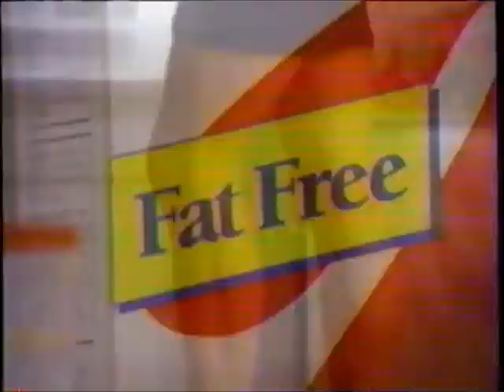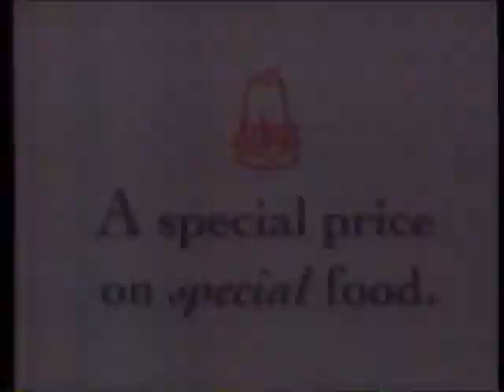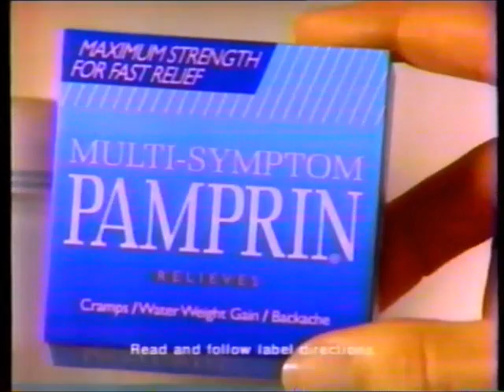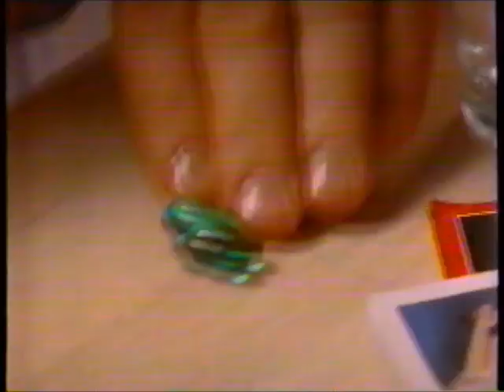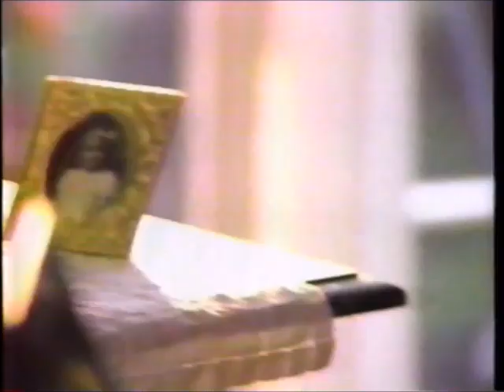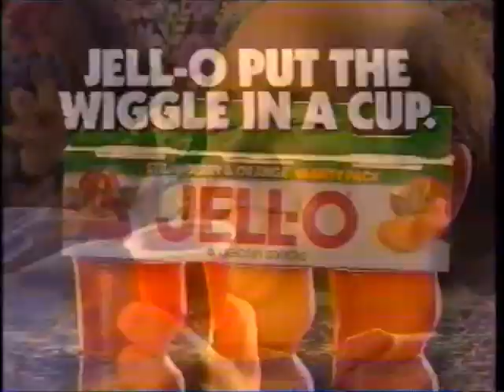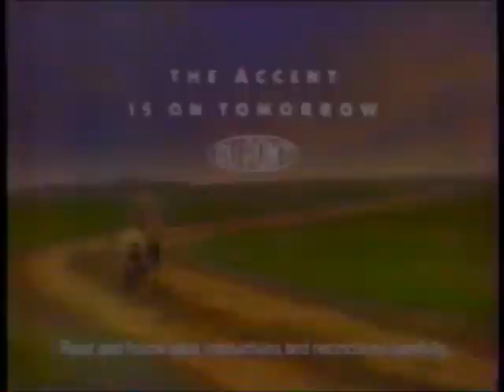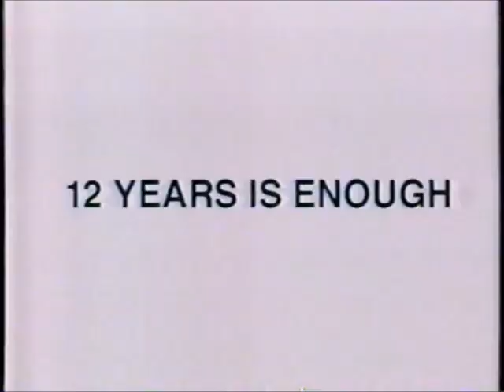KCCI-TV CBS commercials (February 14, 1994)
Aired during some of Oprah and some of KCCI's 5pm news.

LIST:
1. Commercial: V8 Picante
2. Commercial: Kellogg's Special K
3. TV-8 news promo
4. Commercial: Sofas by Design
5. Commercial: Arby's
6. Commercial: AT&T True USA Savings
7. TV-8 First News at Five promo
8. Commercial: Jenny Craig
9. Commercial: Hardee's
10. Commercial: Pamprin
11. Commercial: Icy Hot
12. Commercial: Kentucky Fried Chicken
13. Commercial: Vicks NyQuil LiquiCaps
14. Local Ad: Blank Children's Hospital
15. Commercial: Nutri/System
16. TV-8 First News at Five promo
17. Commercial: Mercury Tracer
18. Local Ad: Racquet & Fitness Club West
19. Commercial: Jell-O
20. Promo: CBS Evening News
21. Local Ad: Machine Shed
22. Local Ad: Redeker's
23. Local Ad: Holmes Oldsmobile
25. Commercial: Du Pont
26. Commercial: Lincoln Continental
27. TV-8 News bumper
28. Commercial: GNC
29. Promo: Inside Edition
30. Political Ad: Fred Grandy for Governor
31. Commercial: Ford Taurus
32. Commercial: Big Sur Waterbeds
33. Promo: Live with Regis & Kathie Lee